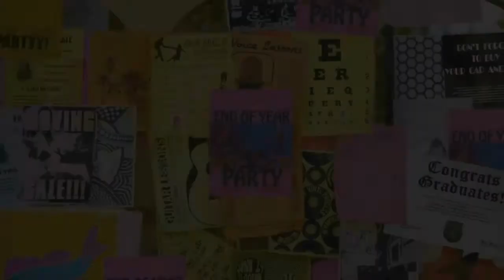SÉRIE: ESCOLA DAS CRENTES / EPISÓDIO 10 / COMO GANHAR INSCRITOS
Olá esta é a série escola da zueira..na play list escola da zueira tem a saga desde do começo. elas são crentes e muito divertidas vem participar da nossa família. deixe o seu like pra ajudar na divulgação se inscreva no canal,não esqueça de ativar o sininho!
*Lembrando que aos
1.000 inscritos tem sorteio no canal!!!